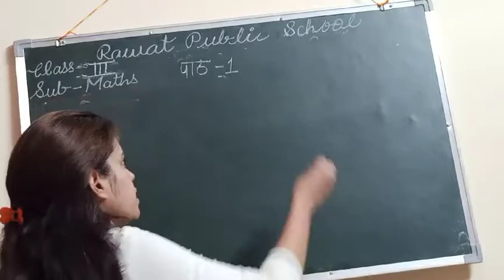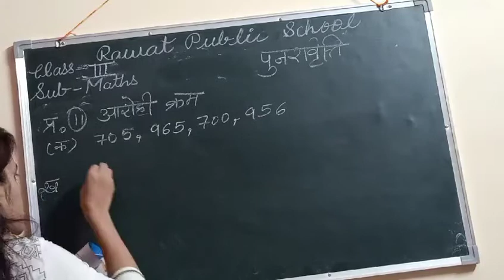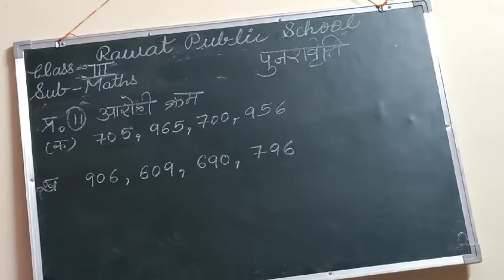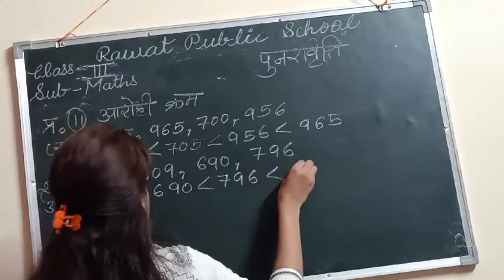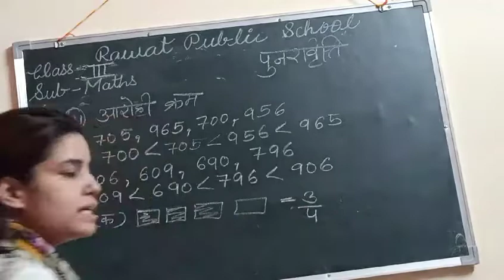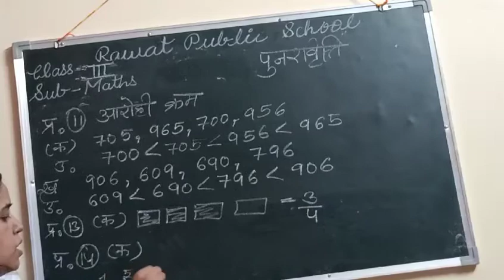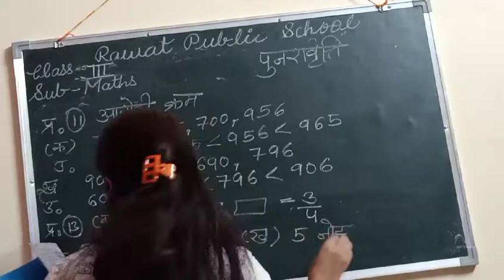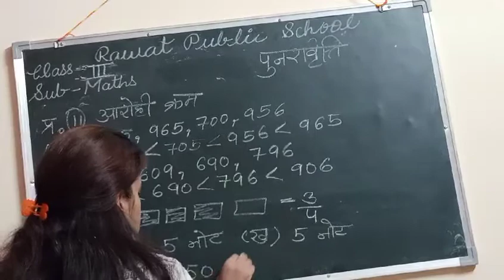H.M, Class - 3rd, Sub - Maths